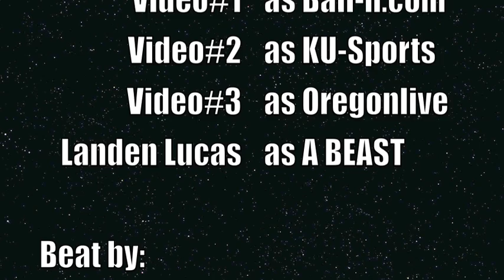Landen Lucas The Next GREAT KU Big Man!!! 6'10, 245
Compilation Of Landen Lucas Highlights. Sneak Peak Of Whats To Come Next Year. Next Kansas Big Man Great! THE FUTURE OF KANSAS BASKETBALL!!!
6'10  245